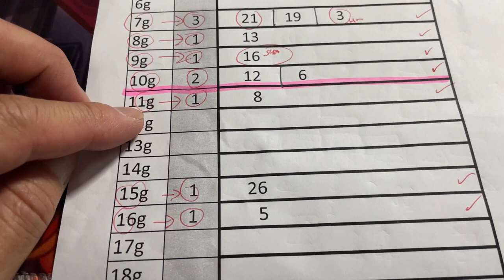My ミニロト prediction for Tues. May 28, 2024-My prediction only captured 3/5 of the main numbers